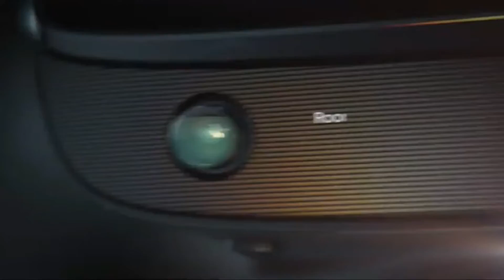Oculus Rift S PC-Powered VR Gaming Headset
Top VR gaming library: Blast, slash and soar your way through the top library in VR gaming. Oculus Rift S lets you play hundreds of games and exclusives already available in the Oculus store, with so much more to come.
Improved optics: Stare down the competition with next-generation lenses and a sharper display. Improved optics deliver bright, vivid colors and reduced “screen-door” effect.
Ergonomic design: Keep your head in the game thanks to a Halo headband redesigned with speed in mind. Rift S stays securely and comfortably in place with a quick twist of the fit wheel, so it can take-or double take-your fastest reactions.
Oculus touch controllers: Arm yourself with our updated Oculus touch controllers. Your slashes, throws and grab appear in VR with intuitive, realistic precision, transporting your hands and gestures right into the game.
Oculus insight tracking: take a step forward with Oculus insight. It translates your movements into VR No matter which way you're facing and provides room-scale tracking without external sensors.
Oculus Rift S requires your Facebook account to log in, making it easy to meet up with friends in VR and discover communities around the world.